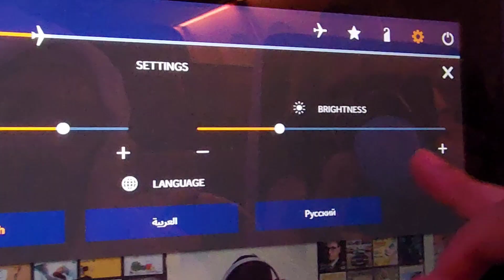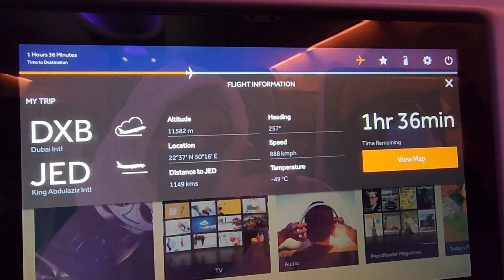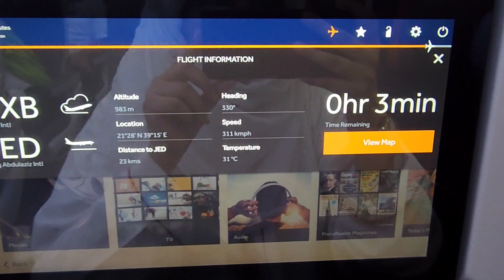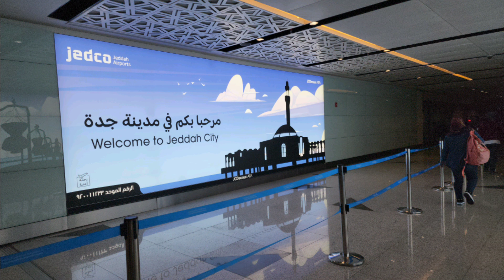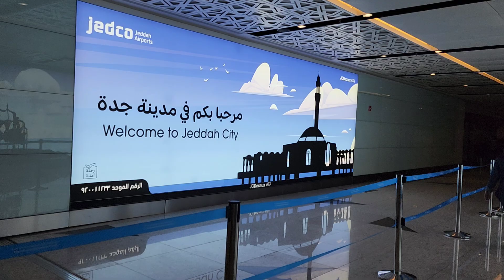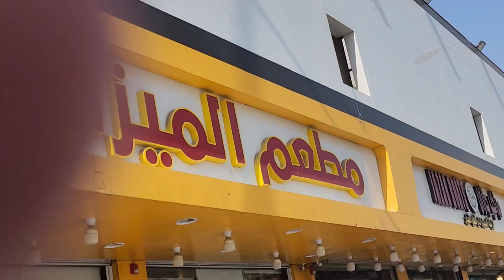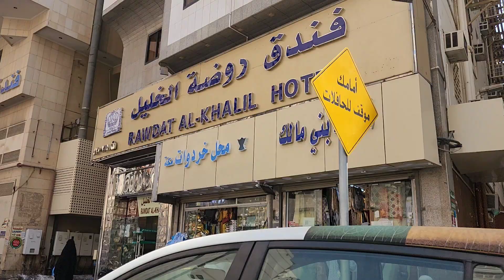DUBAI TO JEDDAH: IHRAAM & UMRAH NIYAT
Join me on my incredible spiritual journey.
From Dubai Airport to Jeddah Airport, I'll share the breathtaking moments of wearing Ihraam and fulfilling my Umrah niyat.
Get ready for an unforgettable vlog! 🕊️🕌✨